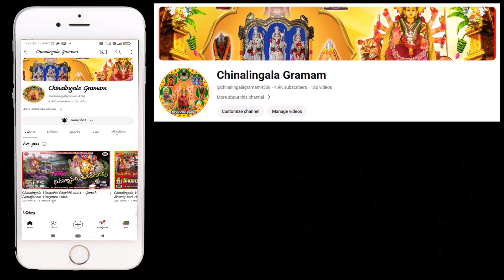Chinalingala Vinayaka Chavithi 2023 - Uregimpu Dappulu video.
చినలింగాల గ్రామం వినాయక చవితి  ఉత్సవాలు 2023,  ఊరేగింపు  డప్పులు వీడియో.
A creative work of GK Creations...
Co-Direction: Goga Venkat
Camera work & video Edited by: GIRIKONDA